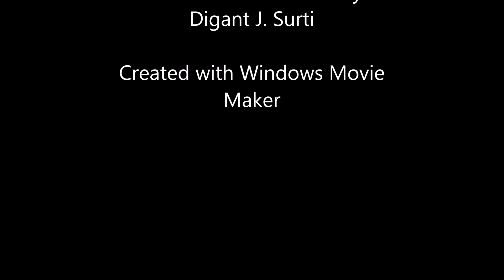Torne Bandhya Tara (Part - 1)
** Torne Bandhya Tara ** - A novella which talks about the reality of married life and narrates the story of a happy couple. But what happens when ego comes in between… Find out by listening to my two year old, most liked and reviewed story – ‘Torne Bandhya Tara’

Marriage is an indissoluble bond. Marriage is an institution where people learn how to grow in their lives with combined efforts. But, it is a reality that every relation has its darker side. But one should always focus on the positivity of relationships.

Here, after two years of proper reviewing, editing today I bring you a story on marriage, love, friendship, divorce, ego, sacrifice, passion and positivity all attached to a festoon of stars.

In Part – 1, Rohan finds out a divorce paper beneath a table while searching for a remote. Krutika is a loving, caring wife yet an independent woman as she thinks to grow on her own. Rohan is upset because Krutika has left home and the story begins with the narration of his internal conflict and goes till the end of the Part – 1 where Rohan recollects all the sweet memories with darling Krutika.

This story talks about the individualism taking place in relationships day by day especially in urban societies. It aims to bring solutions to a serious issue of gender inequality in a humorous and interesting way.

I regularly post new stories, essays, write ups, poems on my blog which is available in three different languages, Gujarati, Hindi and English.